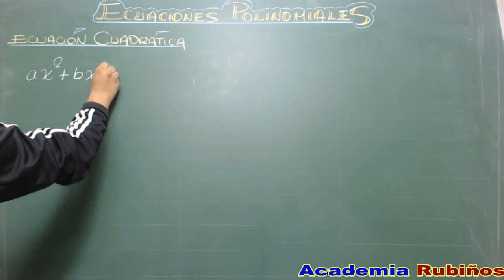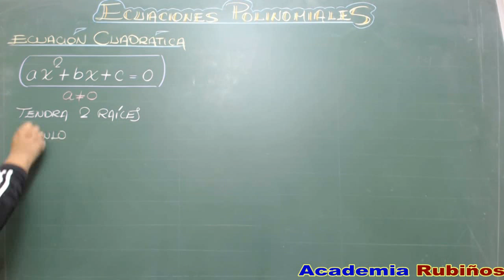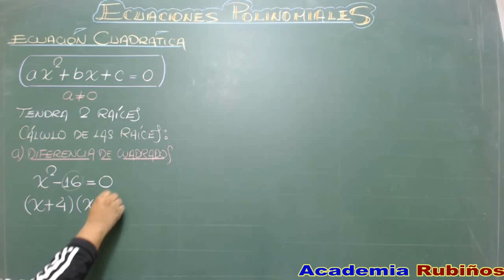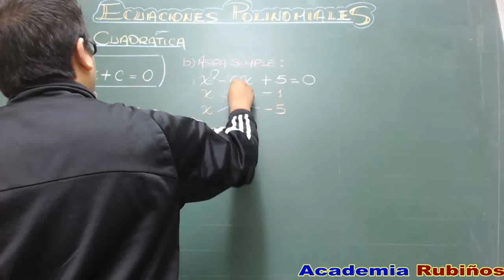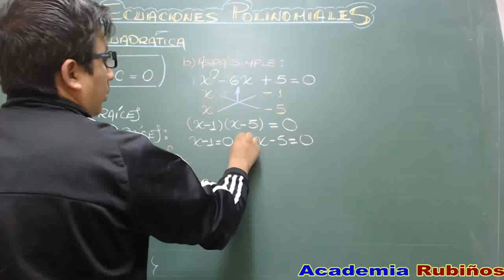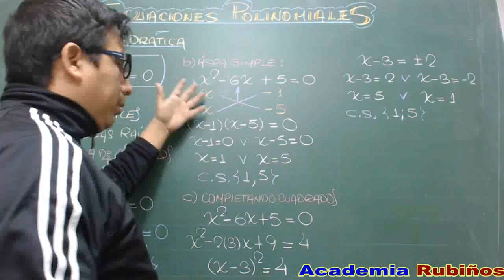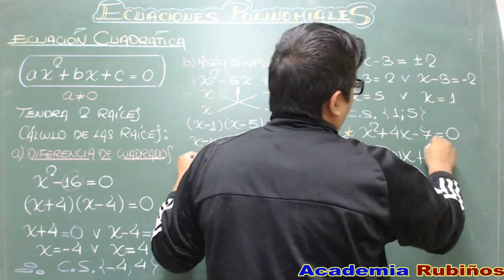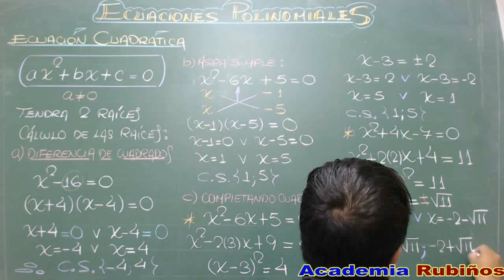ECUACION CUADRATICA O DE SEGUNDO GRADO - CALCULO DE SUS RAICES - CONCEPTO Y EJEMPLOS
Si en la ecuación polinomial la incógnita está elevada al cuadrado, decimos que es una ecuación de segundo grado (llamadas también ecuaciones cuadráticas), que se caracterizan porque pueden tener dos soluciones (aunque también una sola, e incluso ninguna).
Cualquier ecuación de segundo grado o cuadrática se puede expresar de la siguiente forma:
Donde a, b y c son unos parámetros que habrá que sustituir por los números reales que corresponda en cada caso particular.
Solución de ecuaciones cuadráticas
Hemos visto que una ecuación cuadrática es una ecuación en su forma ax2 + bx + c = 0, donde  a, b, y c son números reales.
Para resolver ecuaciones de segundo grado utilizamos la siguiente fórmula:...
Ecuaciones de segundo grado incompletas
Una ecuación de segundo grado es incompleta si alguno de los coeficientes, b o c, o ambos, son iguales a cero.
 se llama discriminante de la ecuación y permite averiguar en cada ecuación el número de soluciones. Podemos distinguir tres casos:
La ecuación tiene dos soluciones, que son números reales distintos.
La ecuación no tiene soluciones reales.